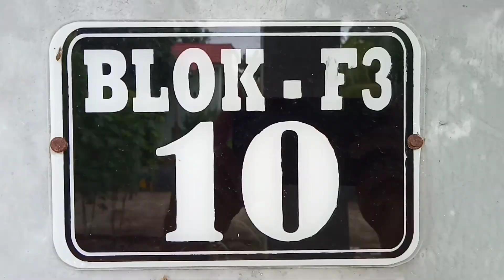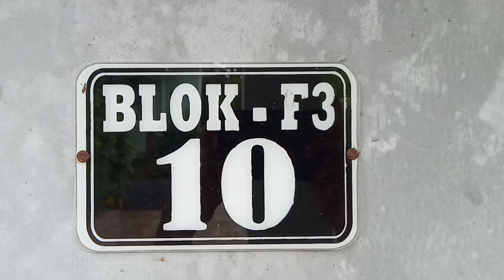PERUM KORPRI || BLOK F3-F4 Tenggarong Seberang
Tenggarong Seberang || 11/08/2020. Dokumentasi ini khusus Perum Korpri Blok F3-F4, sebagai liputan agar bisa lihat di kemudian hari keadaan/ suasananya perumahan blok F3-F4 yang bangunannya ada 12 rumah tipe couple sedangkan rumah yang di huni dua rumah yaitu F3 No.9 dan rumah F3 No.3.
Fasilitas umum sudah tersedia;
1. Jalanan sudah di cor beton
2. Jaringan PLN
3. Instalasi air PDAM

Selamat Menyaksikan...